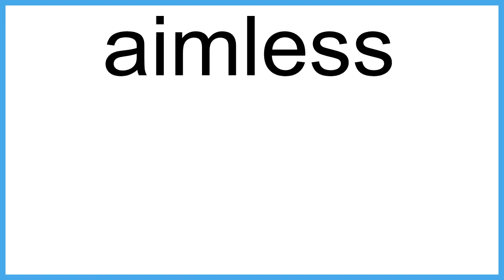aimless meaning | Vocabulary for Kids | Children's Dictionary | Learn English Vocabulary